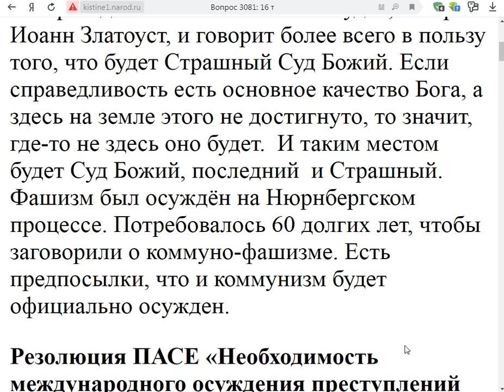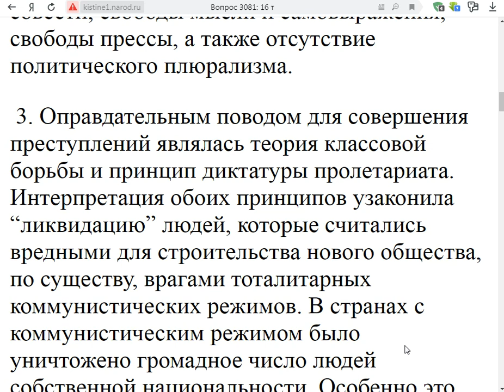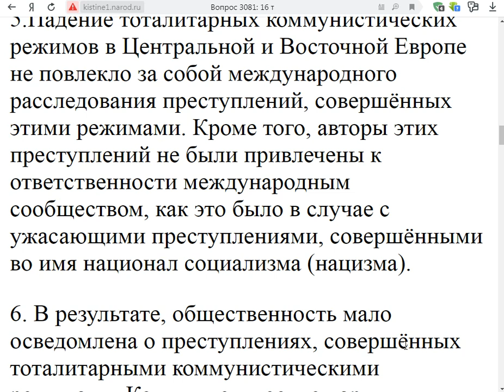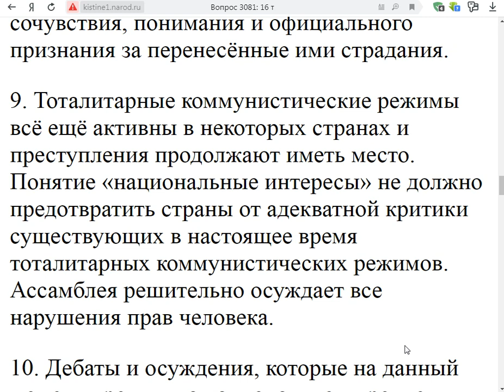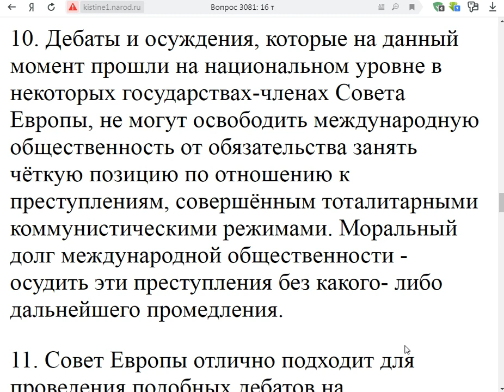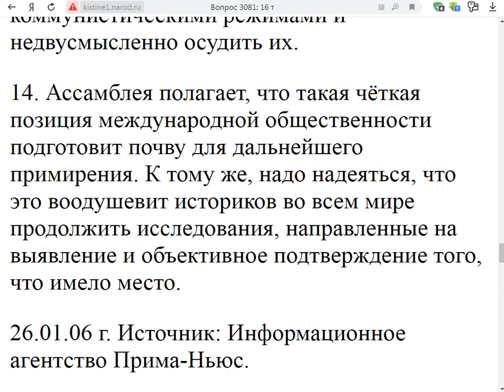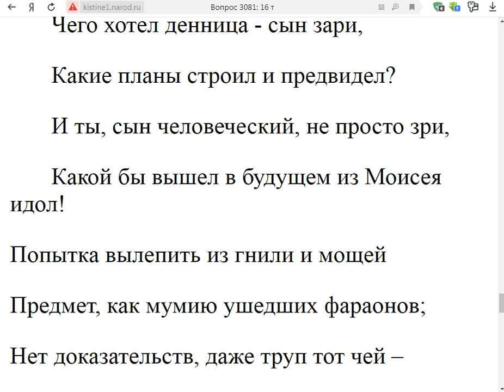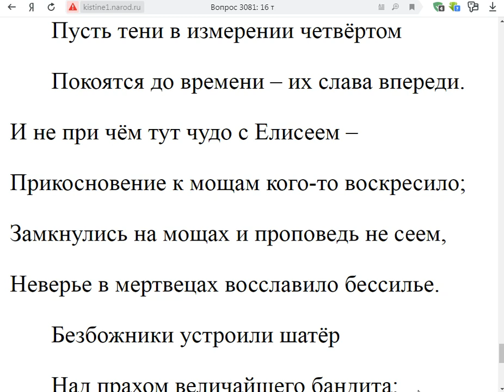3081. Почему коммунизм не осужден?